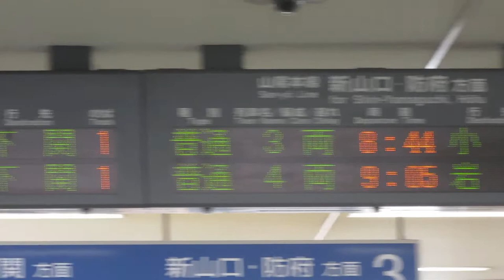JR西日本 長府駅 改札口 発車標(LED電光掲示板)